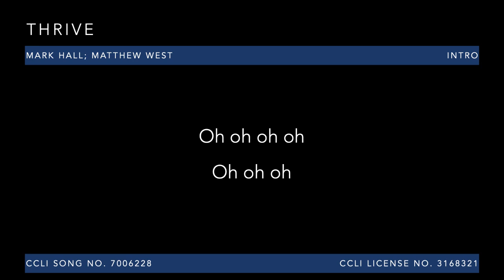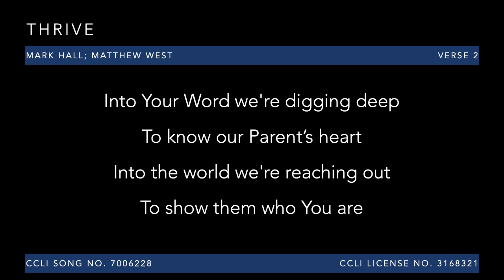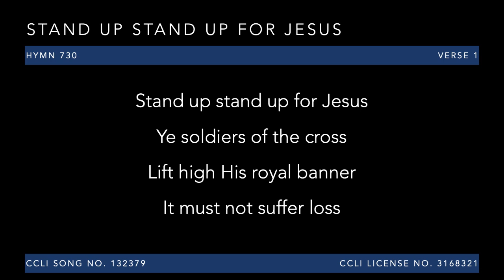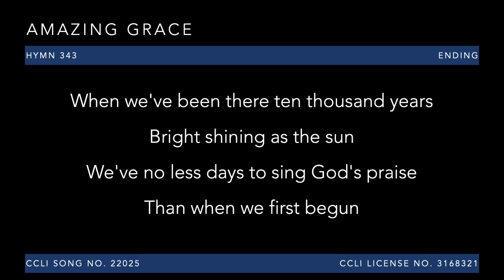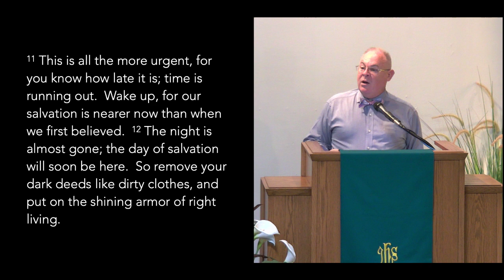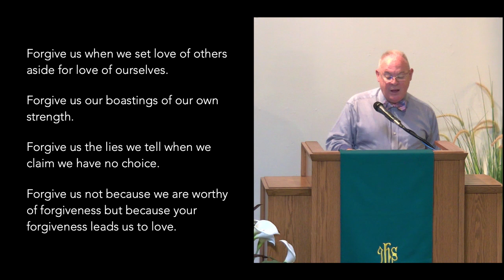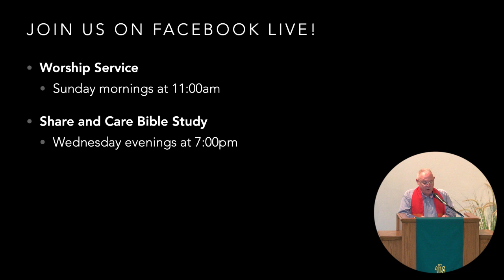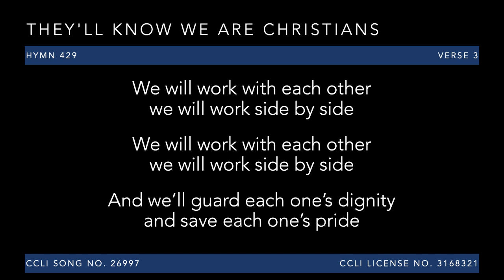Worship 2020-09-06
Worship Service